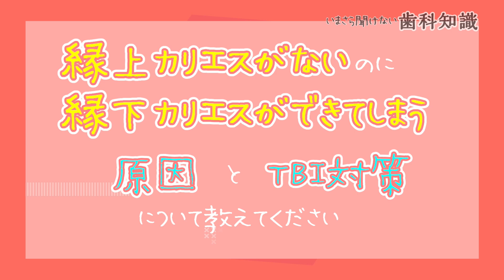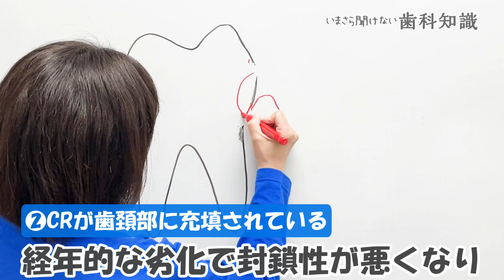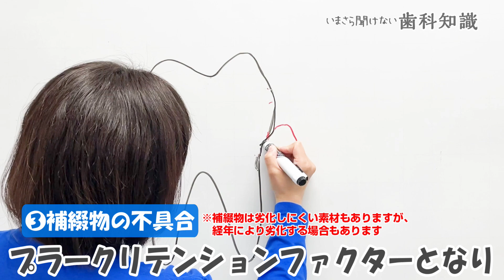【縁上カリエスがないのに、縁下カリエスができてしまう原因とTBI対策について教えてください】今更聞けない歯科知識 新人歯科衛生士さんのためのお悩み相談室/萬田久美子先生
現役の歯科衛生士さんから頂いたお悩みや疑問に歯科衛生士の萬田久美子先生が回答するお悩み解決動画です。

【動画の内容】
・縁上カリエスがないのに、縁下カリエスができてしまう原因とTBI対策について歯科衛生士の萬田久美子先生にわかりやすく解説頂いています。

■萬田久美子先生へのお悩み事の相談はこちら